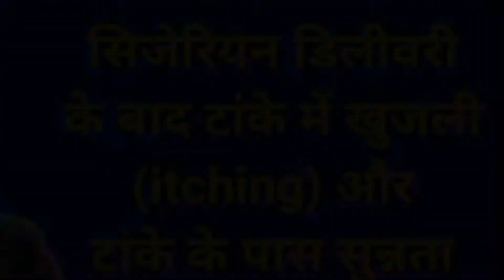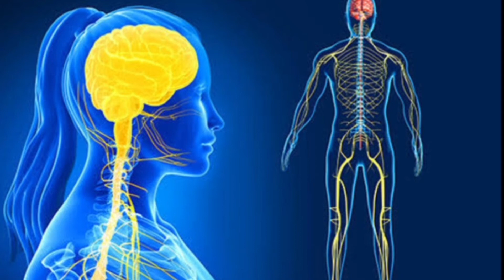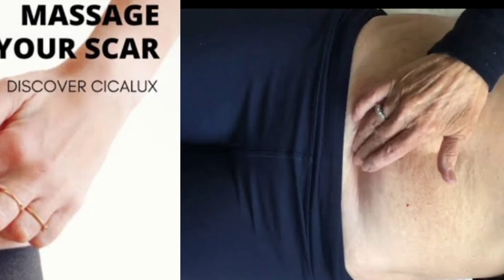सिजेरियन के बाद टाँको में दर्द, खुजली, सुन्नपन क्यों होता है । pain after cesarean operation .polka